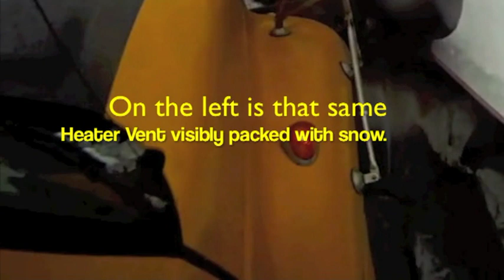LARGE SNOW PLOW TRUCK HEATER VENT PRE-FILTER